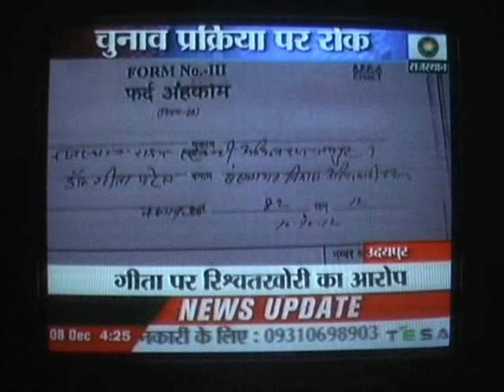Dr gita patel on sahara tv by hemendra shrimali .wmv